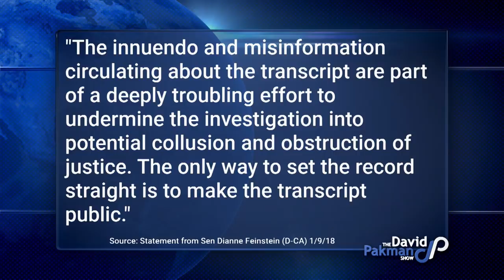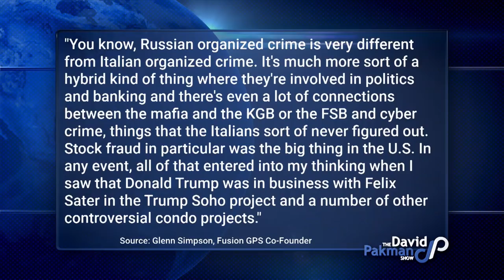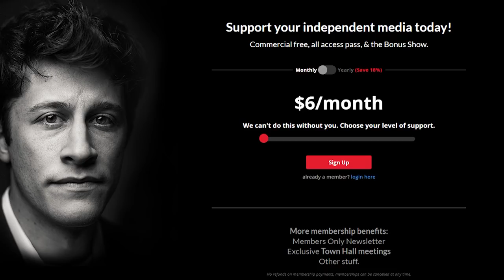HUGE: Senator Unilaterally Releases Testimony on Trump Russia Dossier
--Senate Judiciary Committee Ranking Member Dianne Feinstein (D-CA) unilaterally decides to release the testimony of Fusion GPS, the research and strategic intelligence firm involved in the procurement of the Christopher Steele Trump-Russia dossier